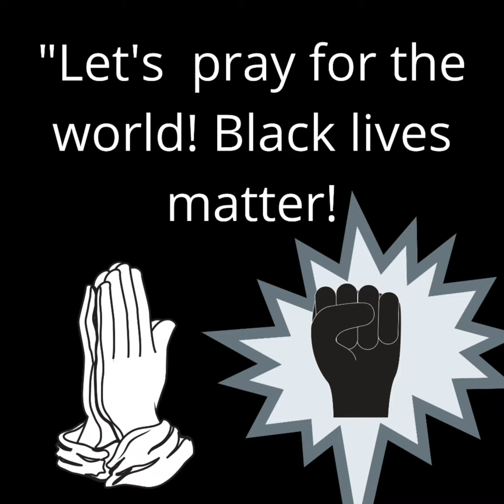June 2, 2020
A new poem  called Race!